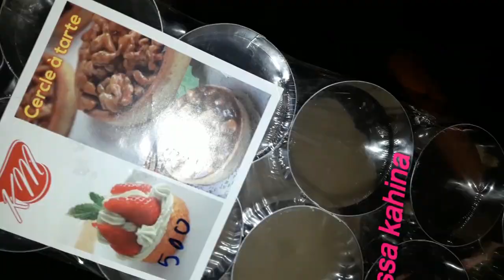tartes a la créme caramel chocolat تارتولات بكريمة الكراميل والشوكولا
tarte a la créme caramel chocolat trés reussit et facile une tuerie et vrai delice
recette de pate sucrée